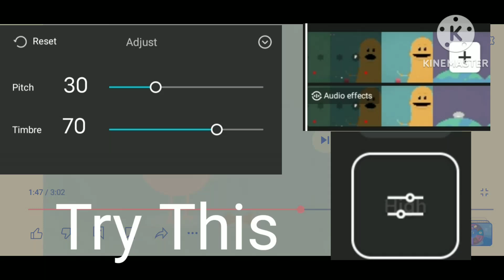Try This G Major Dumb Ways To Die Using App: CapCut And Effect G Major In "KineMaster"